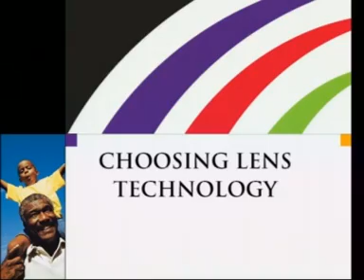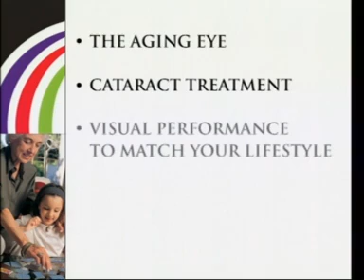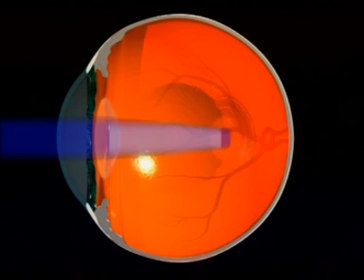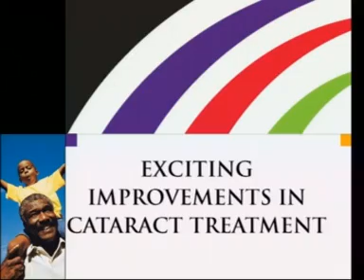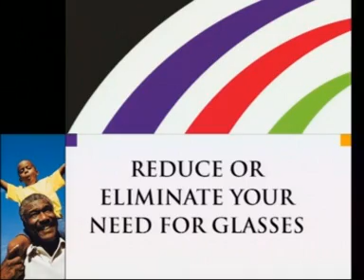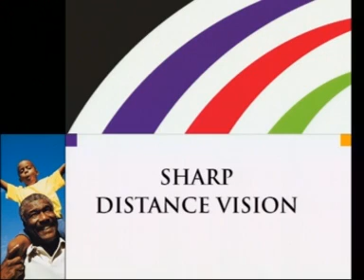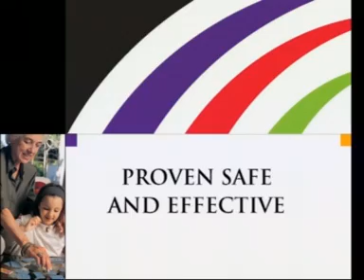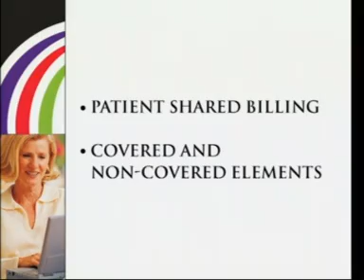Rezoom Multifocal Lens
Informational video on the Rezoom Multifocal lens implant for cataract surgery